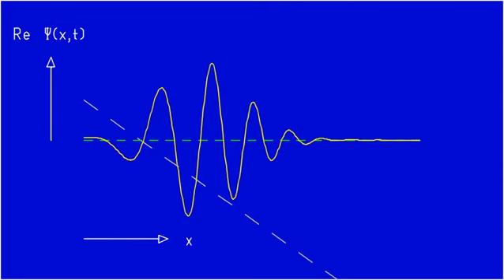Ad Fig. 5.13a Free fall of wave packet in a linear potential, real part of the wave function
Free fall of wave packet in a linear potential, real part of the wave function.

Relates to: S. Brandt and H.D. Dahmen, The Picture Book of Quantum Mechanics, Springer 2012, and its German translation Quantenmechanik in Bildern, Springer Spektrum 2015.